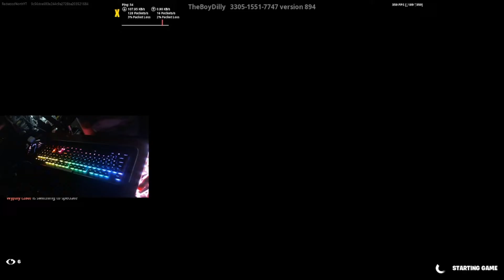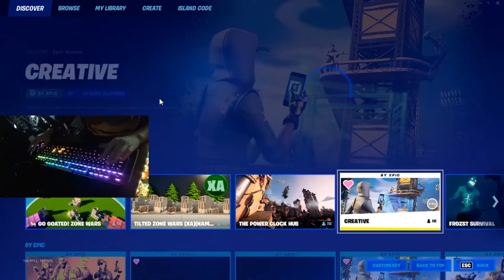Is the new season out??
youtube channels- 2kBros, MNDGaming